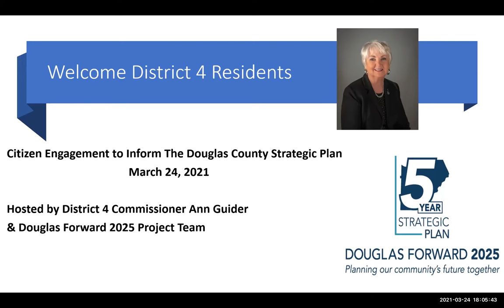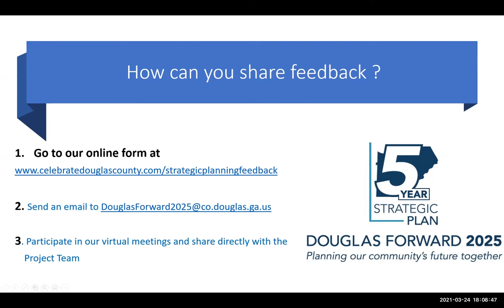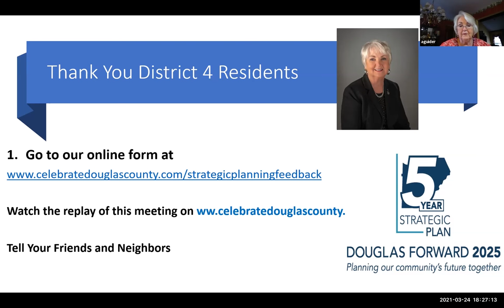Commissioner Ann Jones Guider's Virtual Meeting - March 24, 2021